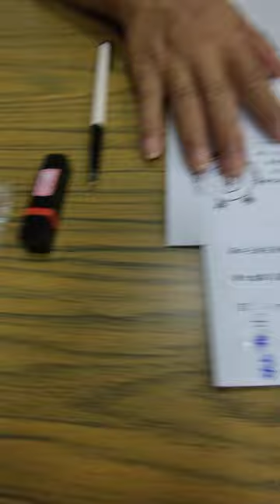VID20241124#閩南語讀經#心經#清靜經#道之宗旨#禮運大同#神源山莊義和聖堂 舉辦讀經評鑑會考 091409